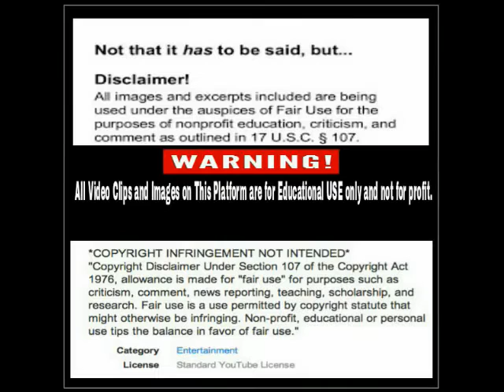David Amerson | Oakland Raiders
Really proved himself last season in 2015 and he plays like a RAIDER!!!